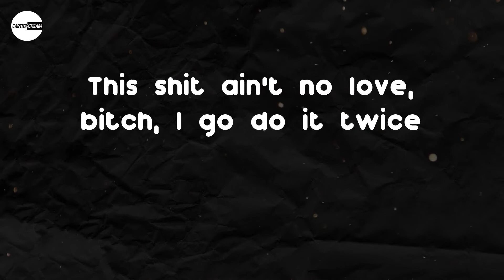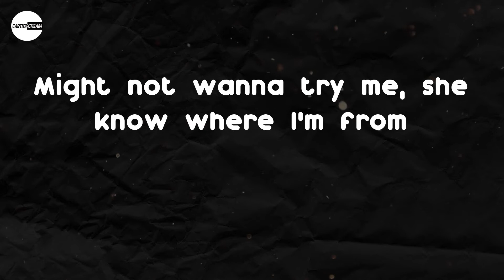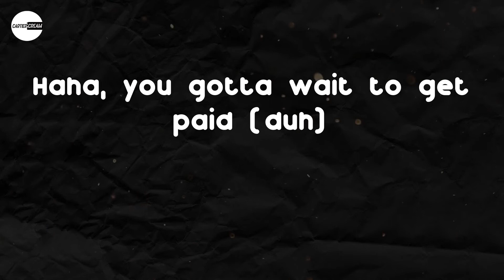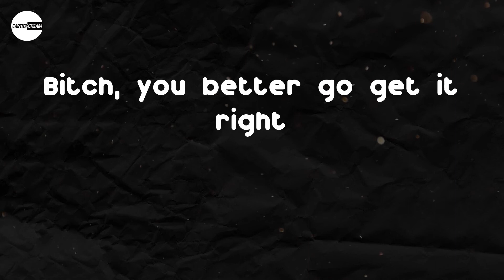Lakeyah - Maneuver (feat. Flo Milli) (Lyric video)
Lyrics: Lakeyah - Maneuver (feat. Flo Milli)
(Play that shit, 4)
(Ayy, Heavy turn the beat up though)
Uh, what's the maneuver? (What's the maneuver?)
I just pulled up to go pick up a backend, I ride with a shooter (yeah)
Always knew my time was money, I went to go get me a watch from the jeweler (ice)
Still can't believe that these bitches take time out they day to hate from a computer
Hatin' ass, ho she a loser (loser)
Uh, what's the maneuver? (What's the maneuver, bitch?)
Touched down in your city they say that it's litty, we pullin' up to you
And you know that's on my word
I just touched down, got them racks on me fo' sho'
Feelin' like I might blow it tonight
Fuck what you heard, please do not come at me wrong
Bitch, you better go get it right
Uh, bitch better go get it right
You know I'm cold, bitch, I'm covered in ice
Uh, fuck you mean I ain't that nice?
This shit ain't no love, bitch, I go do it twice
Leavin' all these bitches pissed
Way I'm throwin' these fists only way that shit wants for the pigs
What's the maneuver?
Pull up McLaren and Mercedes Benz when I hit the event (what's the maneuver?)
Uh, buss down AP with a big face (Wafi)
Who you know with a chip on a mixtape?
Try me, know the bitch made a mistake (yeah)
Know I'm headed to the bees like Beyoncé ('Yoncé)
Said he wanna eat Lakeyah like an entrée
I ain't finna leave the house for no small pay (the fuck?)
Got the game in my hands like Allstate
Hoes couldn't fuck with me on an off day (bitch)
Bitch, you better go get it right (Flo Milli shit)
Oops, I think I spot me an opp (damn)
Huh, but that pussy ho don't wanna fight (wassup?)
Yeah, bitch better go get it right (haha)
I know you ain't thinkin' 'bout losin' your life (damn)
Huh, Flo keep a blicky inside of the trunk (blicky)
Might not wanna try me, she know where I'm from
I know you pussy, you bumpin' yo' gums (yeah, yeah)
Can't tell if you sweet but you definitely dumb (huh? what?)
Yeah, Cartier all on my wrist (ice, ice)
On Twitter she reachin', she play with her thumbs (bitch)
I hit up Wafi to shit on that bitch (yeah)
Ain't know you was broke, I can't beef with a bum
Yeah, I'm a fly bitch every day (hello)
Haha, you gotta wait to get paid (duh)
Say he like how I maneuver (ooh)
Come get your dude he a chooser, ooh (he choosin')